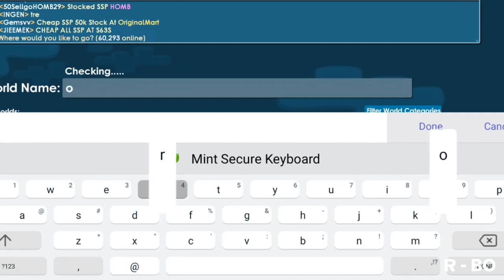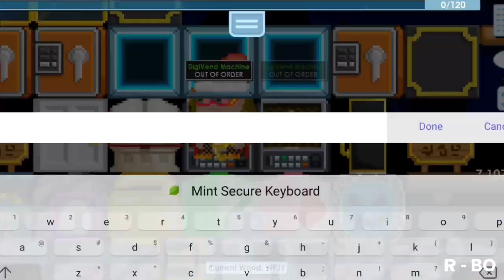LAzy Profit Method EASY DLS no FARMING IN Growtopia 🤑